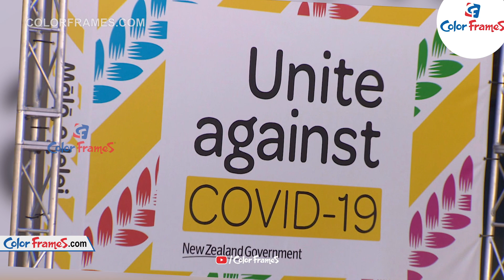Westindies breaks bio bubble rules in New Zealand, New problem arises for management | Color Frames